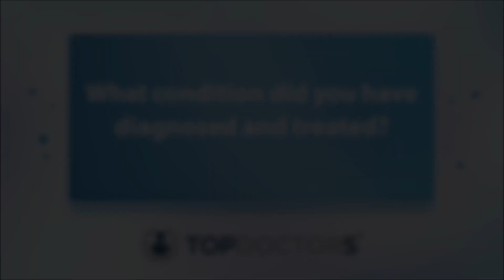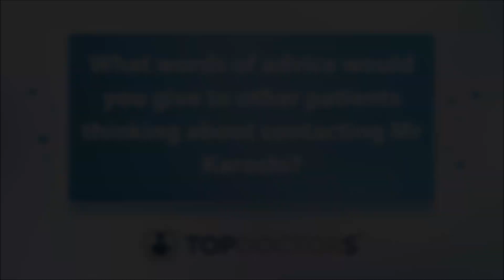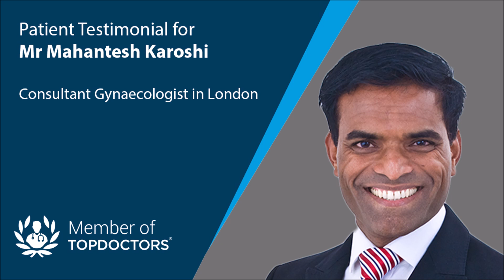A patient testimonial for Mr Mahantesh Karoshi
In this patient testimonial video, one of Mr Mahantesh Karoshi's patients, Agnese Granese, tells us why her overall experience with Mr Karoshi was such a helpful and positive one.